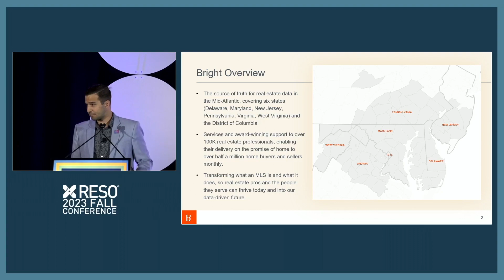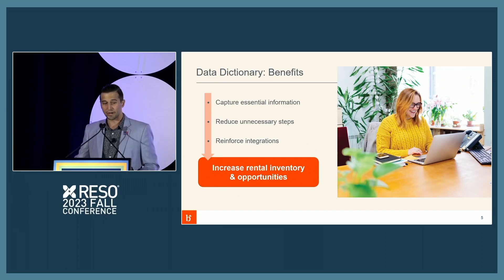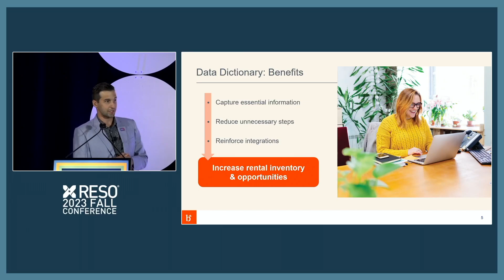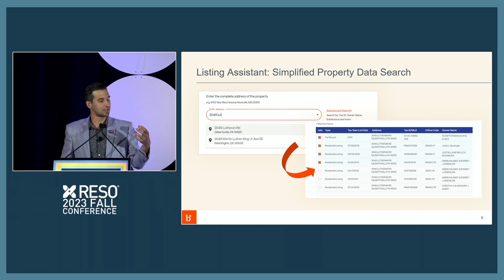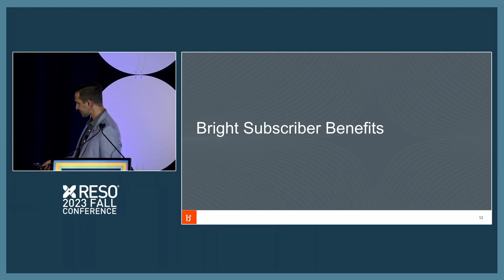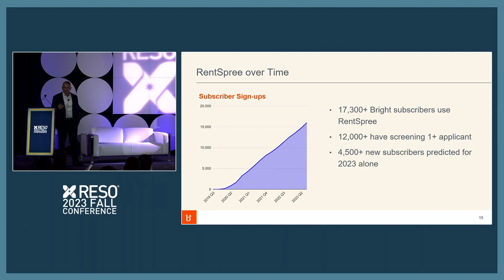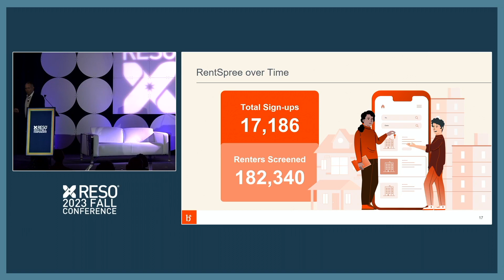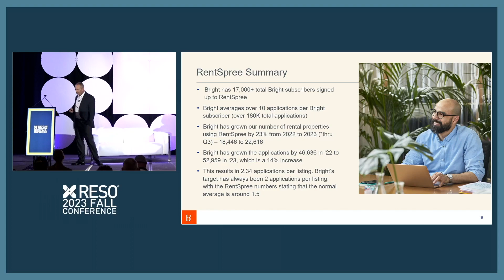Rental Data Fueling MLS Efficiency - RESO 2023 Fall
Presenters: Tom Morgan, RESO Board Member, Chief Data Officer at Bright MLS and Michael Lucarelli, CEO at RentSpree

Hear how innovative use of standardized rental data has helped an MLS and its vendors increase the volume and speed of listing activity for rentals.